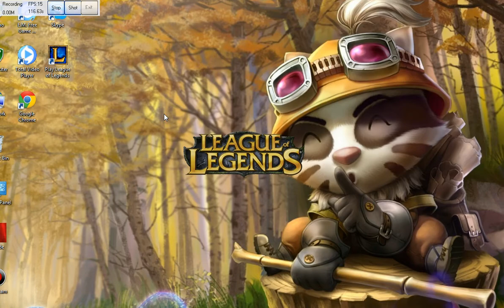LoL part Tristana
thought i would have some fun with the bots : ]
turned out being lame but you guys can judge me for yourselves :D
Sub for more videos with better commentary!
For information on my little contest im doing - go check out my FaceBook page at: